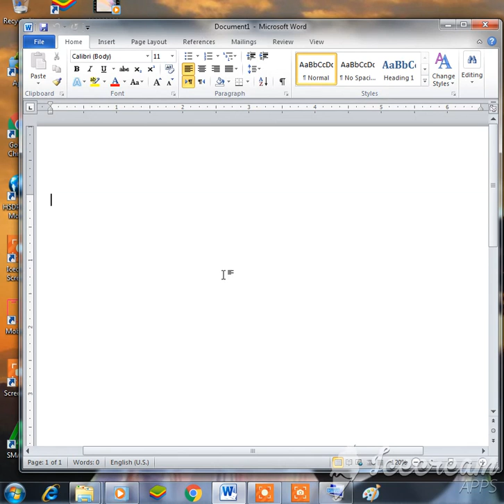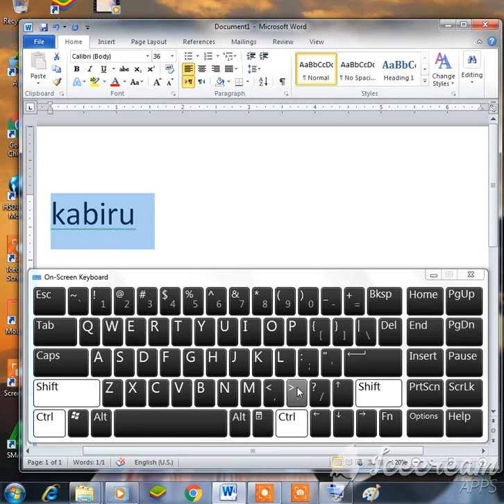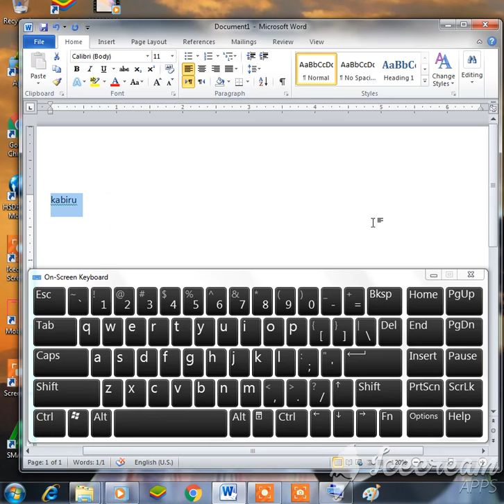16) Ms Word - short cut 1 - in Hausa